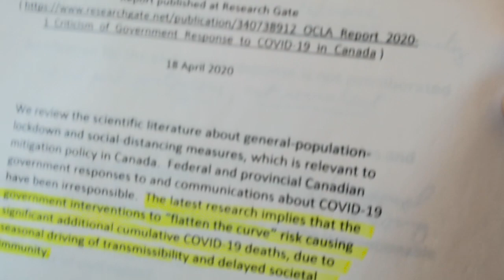Denis Rancourt science review: General-population lockdown causes more COVID-19 infections & deaths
Announcing my science-review report, made for the Ontario Civil Liberties Association (ocla.ca):
"OCLA Report 2020-1: Criticism of Government Response to COVID-19 in Canada: We review the scientific literature about general-population-lockdown and social-distancing measures, which is relevant to mitigation policy in Canada. Federal and provincial Canadian government responses to and communications about COVID-19 have been irresponsible. The latest research implies that the government interventions to “flatten the curve” risk causing significant additional cumulative COVID-19 deaths, due to seasonal driving of transmissibility and delayed societal immunity. (OCLA Report 2020-1 - Ontario Civil Liberties Association)